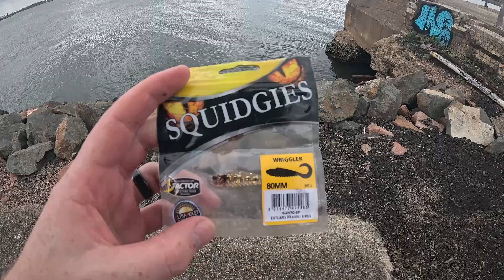BIG FISH LOVE STRUCTURE!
Last weekend I was able to get out for a quick fishing mission and was rewarded with a new PB!

Cheers!